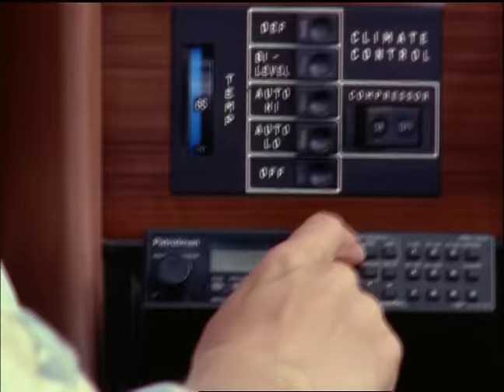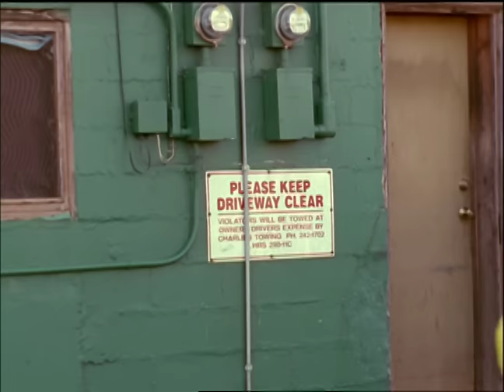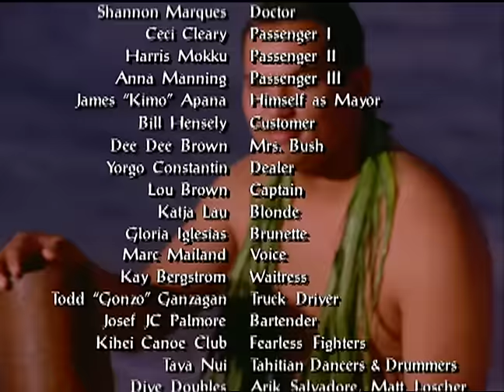Gone to Maui | FULL MOVIE | Action, Comedy | Pat Morita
After his three month holiday as a windsurfing instructor in Hawaii expires, Mickey must decide whether he wants to return to the family banking business in Boston or remain in the carefree, eccentric life he has built for himself in Maui.

The Karate Kid’s Pat Morita stars in this  profoundly… raunchy sex comedy?

Marianne Filali, Paul Germaine-Brown, Lars Kamper, Roland Kickinger, Cesar Lopapa, Pat Morita, Matthew Quinet

Directed by Robert C. Thompson
1999